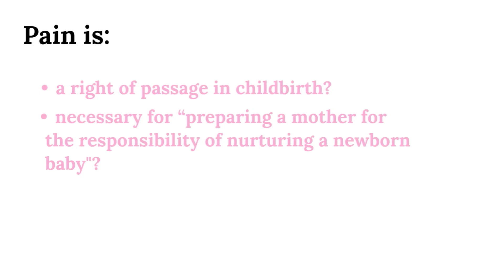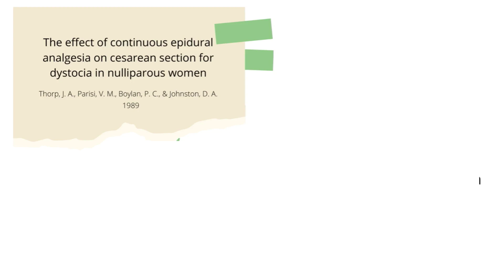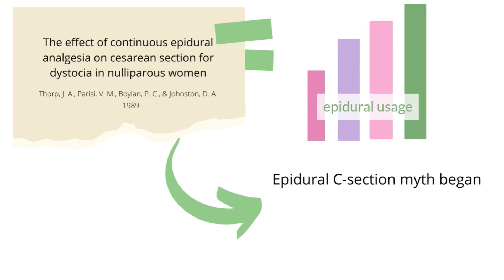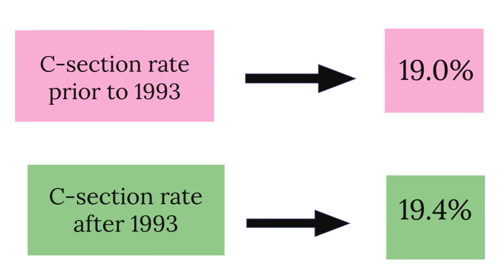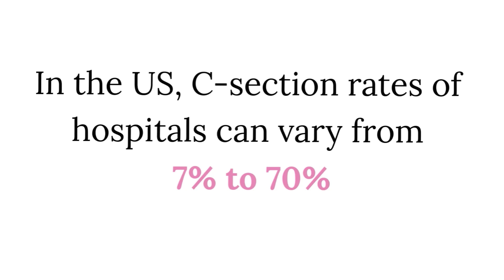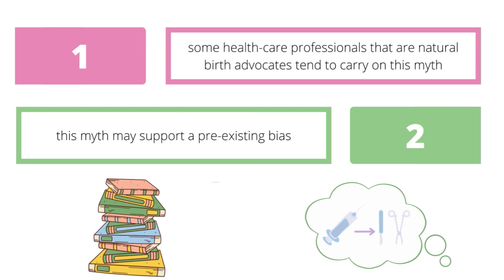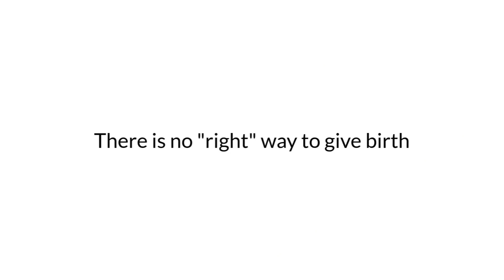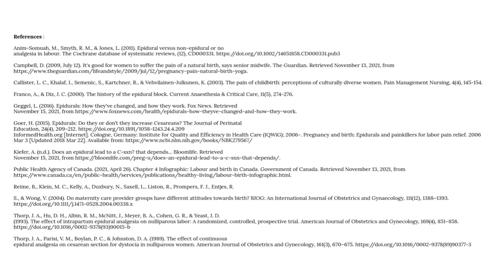Debunking the Myth that Epidurals increase the need for a C section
There is a common myth that epidurals can cause c-sections. However, there is currently no scientific data to support this. This myth can be harmful, as there are many benefits associated with using an epidural. This video dives into the reasons why the original study that started this myth came to the inaccurate conclusion that it did. It is imperative that individuals weigh the pros and cons of using an epidural so they can make an informed decision. This decision should not be influenced by biased studies and myths.

This video was made by McMaster students Ayesha Ahmad, Cristina D'Aversa, Watfa Abou Kaaf, and Mustafa Azhar in collaboration with the McMaster Demystifying Medicine Program

References

Anim-Somuah, M., Smyth, R. M., & Jones, L. (2011). Epidural versus non-epidural or no
analgesia in labour. The Cochrane database of systematic reviews, (12), CD000331.

Campbell, D. (2009, July 12). It's good for women to suffer the pain of a natural birth, says senior midwife. The Guardian.

Callister, L. C., Khalaf, I., Semenic, S., Kartchner, R., & Vehvilainen-Julkunen, K. (2003). The pain of childbirth: perceptions of culturally diverse women. Pain Management Nursing, 4(4), 145-154.

Franco, A., & Diz, J. C. (2000). The history of the epidural block. Current Anaesthesia & Critical Care, 11(5), 274-276.

Geggel, L. (2016). Epidurals: How they've changed, and how they work. Fox News. Retrieved

Goer, H. (2015). Epidurals: Do they or don’t they increase Cesareans? The Journal of Perinatal

InformedHealth.org [Internet]. Cologne, Germany: Institute for Quality and Efficiency in Health Care (IQWiG); 2006-. Pregnancy and birth: Epidurals and painkillers for labor pain relief. 2006 Mar 3 [Updated 2018 Mar 22].

Kiefer, A. (n.d.). Does an epidural lead to a C-sxn? that depends... Bloomlife. Retrieved

Public Health Agency of Canada. (2021, April 26). Chapter 4 Infographic: Labour and birth in Canada. Government of Canada.

Reime, B., Klein, M. C., Kelly, A., Duxbury, N., Saxell, L., Liston, R., Prompers, F. J., Entjes, R.
S., & Wong, V. (2004). Do maternity care provider groups have different attitudes towards birth? BJOG: An International Journal of Obstetrics and Gynaecology, 111(12), 1388–1393.

Thorp, J. A., Hu, D. H., Albin, R. M., McNitt, J., Meyer, B. A., Cohen, G. R., & Yeast, J. D.
(1993). The effect of intrapartum epidural analgesia on nulliparous labor: A randomized, controlled, prospective trial. American Journal of Obstetrics and Gynecology, 169(4), 851–858.

Thorp, J. A., Parisi, V. M., Boylan, P. C., & Johnston, D. A. (1989). The effect of continuous
epidural analgesia on cesarean section for dystocia in nulliparous women. American Journal of Obstetrics and Gynecology, 161(3), 670–675.